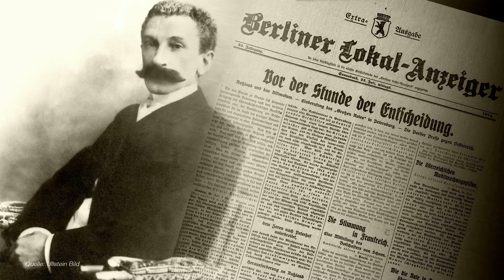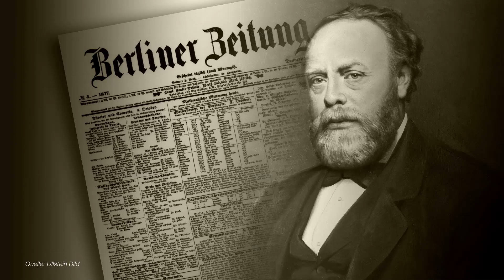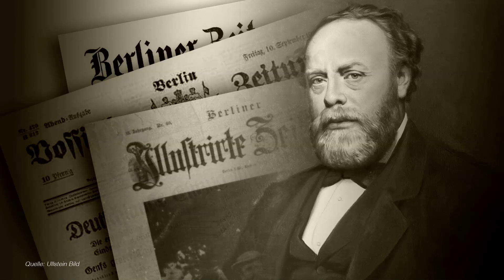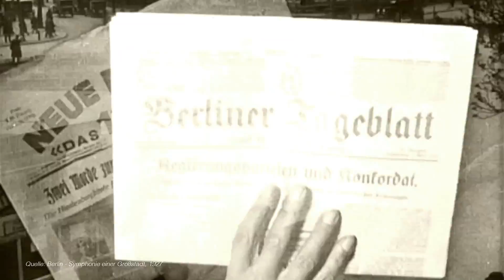Das Zeitungsviertel – Axel-Springer-Neubau – Das Fundament